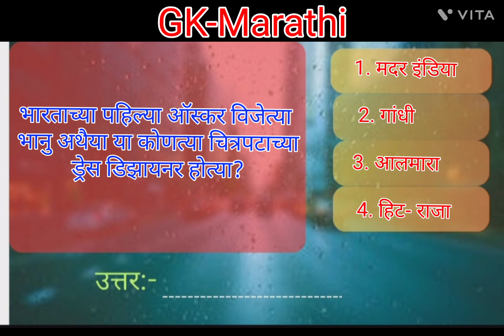General knowledge Question & Answer||∆जनरल नॉलेज महत्वाचे प्रश्न उत्तरेGkshorts